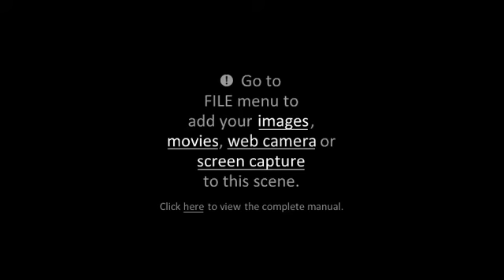RoosterTeeth Achievement H.O.R.S.E (Tom vs. Duncan) 6 - 1 / 6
Recorded live on August 29 at 8:53pm. -- Recorded live on Justin.tv